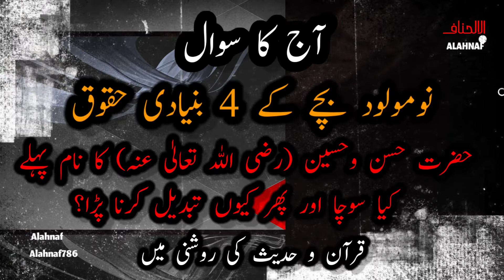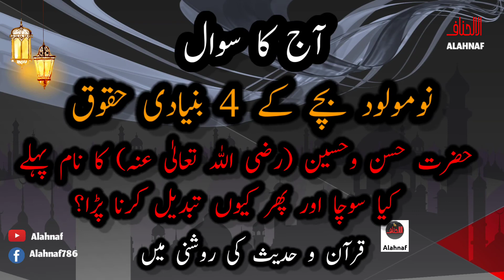Bachy k haqooq | Nomolod bachy | Name of baby | Rights of newborn baby | Hassan o Hussain | Alahnaf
In this video I am going to explain a very important facet of Islam, which is to the some extent is being followed by Muslim and some even dont know i.e. Nomolod bachy k haqooq, what are the basic rights children | what are the rights of a newborn baby | what Islam says about that.